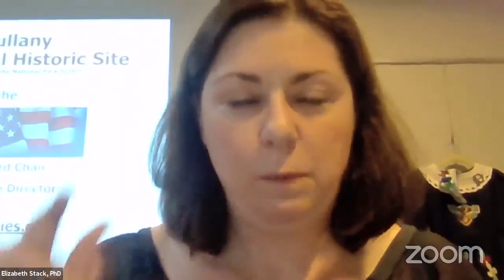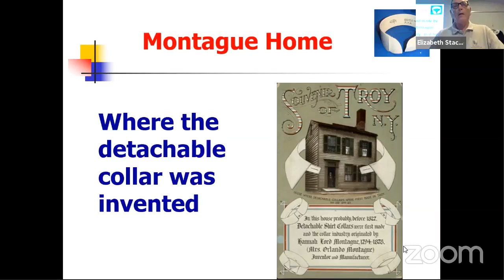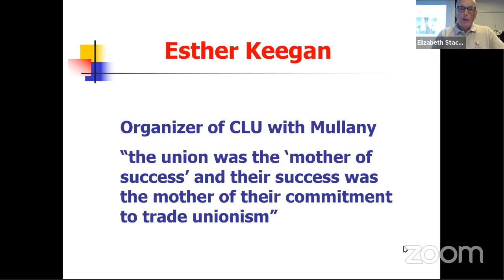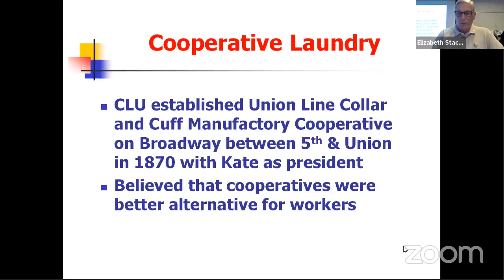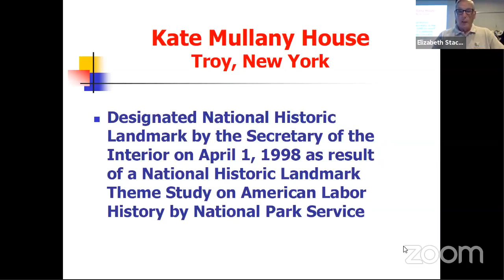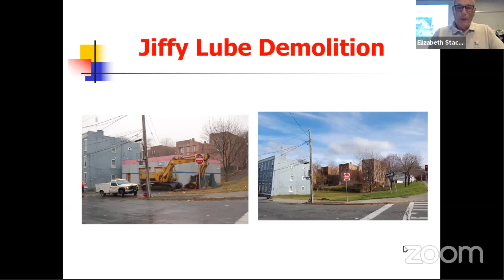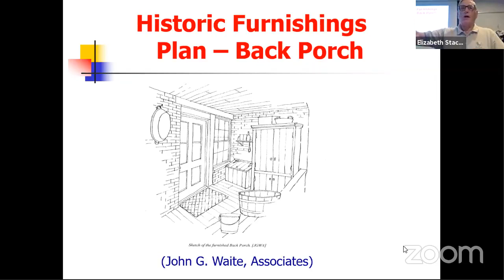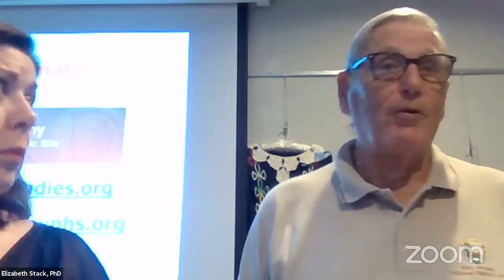"Kate Mullany, Local Labor Hero," with Paul F. Cole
Paul F. Cole, Executive Director of the Kate Mullany House, discusses the life and times of Kate Mullany, as this young Irish girl rose through the ranks of organized labor. She led a successful six-day strike in 1864 with over 300 other women to increase wages and improve working conditions. It is both a local and national story, beginning with her establishment of the all-women Collar Laundry Union in Troy, to her election as second vice-president of the National Labor Union.

This lecture is part of our Collars, Canals, and Conflagrations Series, funded in part by Greenway Heritage Conservancy HRV, Inc.